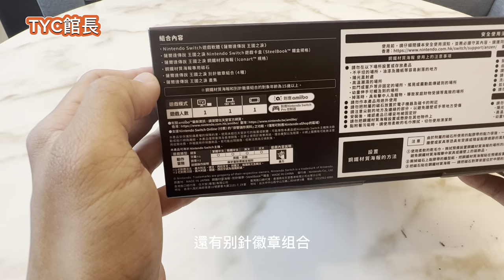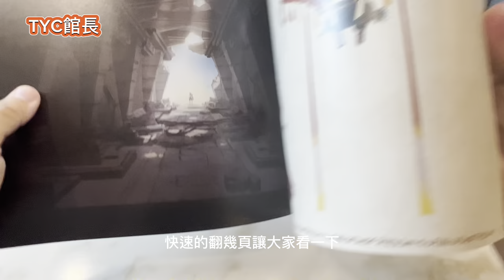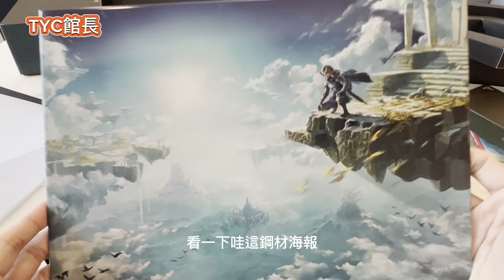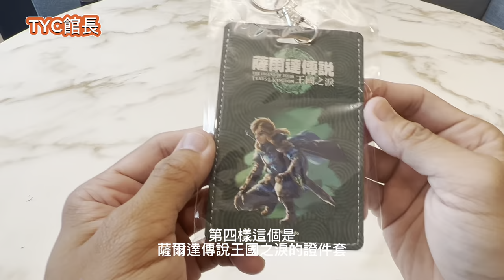Switch薩爾達傳說王國之淚中文典藏版開箱@tyc8360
典藏版內容物有⬇️
1.遊戲軟體
2.紀念鐵盒
3.鋼鐵材質海報
4.海報專用磁石
5.別針徽章組合四種
6.美術設定集

預購特典有⬇️
1.限量鑰匙包
2.證件套
3.造型香氛吊卡
4.多功能桌墊

加碼開箱⬇️
薩達傳說王國之淚amiibo